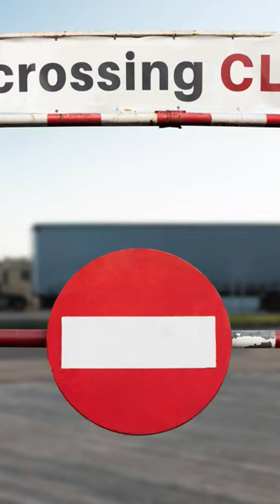اخطر حدود في العالم بالترتيب